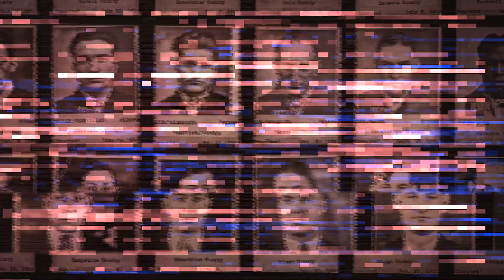West Virginia Penitentiary Ghost Hunt w/ Haunted Rooms America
Join Haunted Rooms America for an unforgettable night of ghost hunting at one of the most haunted locations in the country!

The West Virginia State Penitentiary in Moundsville, WV, has been a place of torment, murder, and suicide for over 100 years, and the evil souls that once resided here in life, remain here after death!